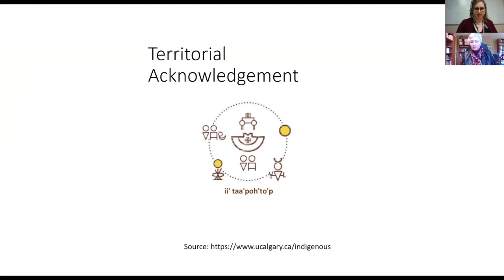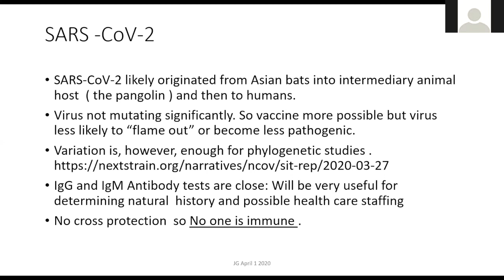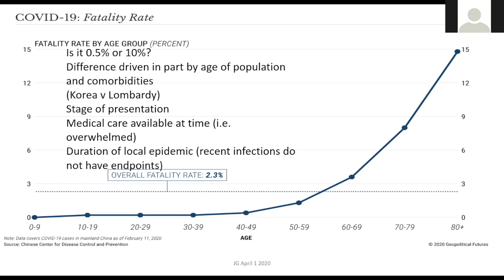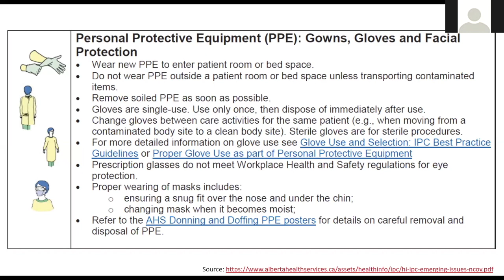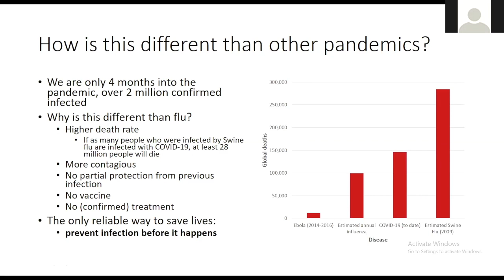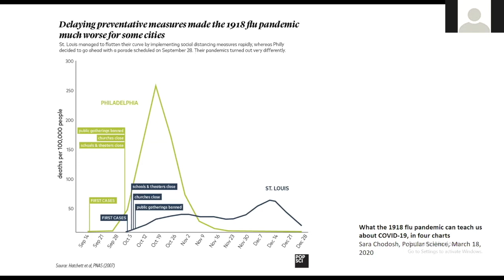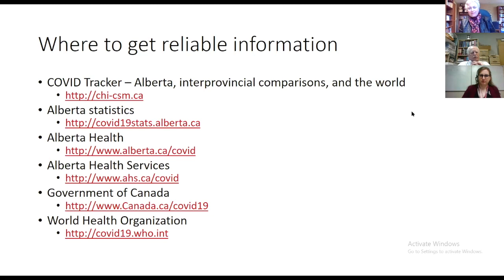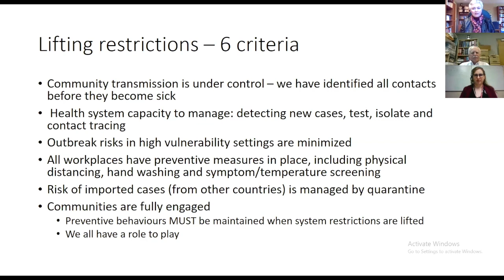Anatomy of a pandemic: Current status of the COVID-19 emergency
This public digital forum, which took place on April 20, 2020, explored the current status of COVID-19 with respect to its biology, its transmissibility, and the public health measures needed to flatten the curve. It also touched on the future, long-term consequences of this global pandemic on public health and health systems. Featuring presenters Dr. John Conly and Dr. Richelle Schindler.